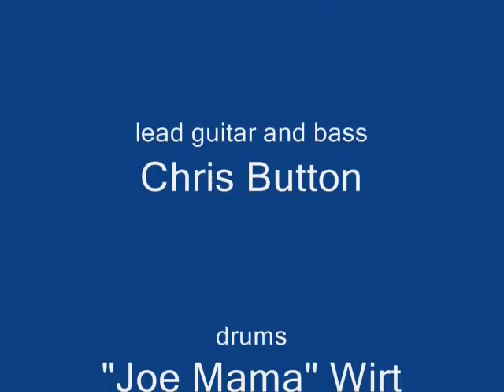Wes Davis - The Stranger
lyrics:

Will my transgression define me
or will the struggle
that ensued when the stranger seized upon me

Never willing to let go
never dared to hope for
what I found by the ford of the river

Are you my father
or are you mt brother
or are you the legend
that I once believed
Are you my past, tell me
are you my future
or just an illusion
that has me deceived
my adversary, or my friend?

This is the fighting
that I have been living for
angel to master
demon to tame
Is it my self,
or the starnger who haunts me
gives me the sign
but won't tell me his name
I'm wounded now
yet I prevail